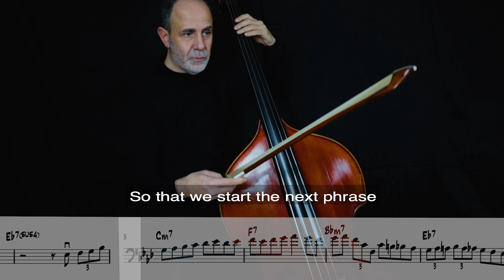The Very Thought Of You - Christian McBride solo analysis (Under the Bonnet #9)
Come usare l'arco in un solo jazz?
C'è una tecnica specifica?
Cerchiamo di imparare qualche segreto da un contrabbassista che lo sa usare molto bene: Christian McBride.
Un approccio iniziale alla tecnica dell'arco nel jazz.
How to use the bow in a jazz solo?
Is there a specific technique?
Let’s try to learn some secrets from a double bass player who knows how to use it very well: Christian McBride.
A first approach to the bow technique in jazz.